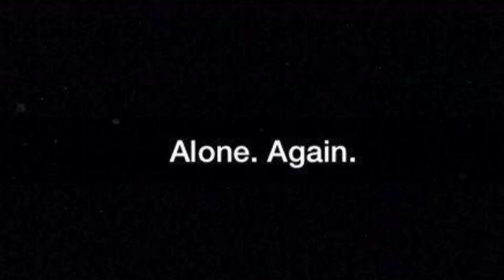Free_Sad_Type_Beat_-__Alone_Again__2023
Must Credit (Prod.paca)